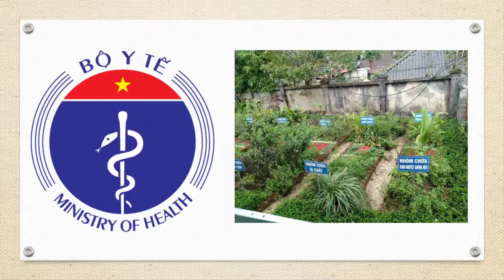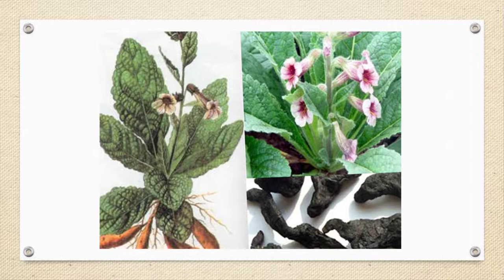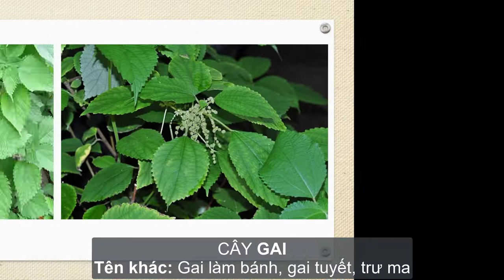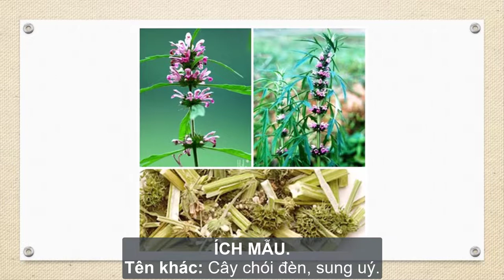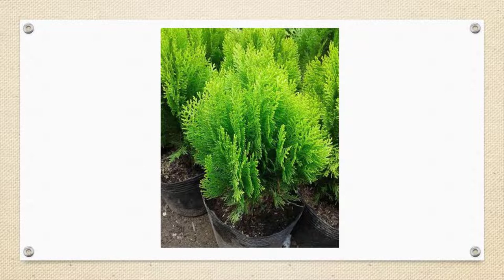10 Cây thuốc chữa bệnh Phụ nữ | Trong danh mục 70 cây thuốc Nam thiết yếu của Bộ Y Tế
1. BẠCH ĐỒNG NỮ
Tên khác: Mò trắng, Mò mâm xôi, Bấn trắng
Bộ phận dùng: Rễ, lá, hoa
Công năng, chủ trị: Thanh nhiệt, giải độc, khu phong trừ thấp, tiêu viêm. Rễ cây chữa gân xương đau nhức, mỏi lưng, mỏi gối, kinh nguyệt không đều, viêm túi mật, vàng da, vàng mắt. Dùng ngoài ngâm rửa trĩ, lòi dom. Lá cây chữa tăng huyết áp, khí hư bạch đới, Lá dùng ngoài trị vết thương, tắm ghẻ, chốc đầu. Hoa dùng trị ngứa.
Liều lượng, cách dùng: Rễ ngày dùng 12 – 16g, sắc uống. Dùng 1 kg cành lá, rửa sạch, đun sôi với nước 30 phút, lọc lấy nước, nhỏ giọt liên tục lên vết thương hoặc ngâm vết thương ngày 2 lần, mỗi lần 1 giờ.

2. BỐ CHÍNH SÂM
Tên khác: Nhân sâm Phú yên, Thổ hào sâm
Bộ phận dùng: Rễ. Rửa sạch, ngâm nước gạo một đêm, đồ chín. Phơi khô, hoặc sấy khô.
Công năng, chủ trị: Bổ khí, ích huyết, sinh tân dịch, chỉ khát (giảm ho), trừ đờm. Chữa cơ thể suy nhược, kém ăn, kém ngủ, thần kinh suy nhược, hoa mắt chóng mặt, đau dạ dầy, tiêu chảy, ho viêm họng, viêm phế quản, người háo khát, táo bón.
Liều lượng, cách dùng: Ngày dùng 10 – 12g, sắc uống.
Kiêng kỵ: Nếu thể tạng hàn phải chích với gừng. Không dùng chung với Lê lô.

3. ĐỊA HOÀNG
Tên khác: Sinh địa hoàng.
Bộ phận dùng: Rễ củ phơi hay sấy khô.
Công năng, chủ trị: Bổ âm, thanh nhiệt lương huyết, sinh tân dịch. Chữa âm hư, sốt về chiều, khát nước, thiếu máu, suy nhược cơ thể, tân dịch khô, phiền táo mất ngủ.
Liều lượng, cách dùng: Ngày dùng 8 – 16g, sắc uống.

4. GAI
Tên khác: Gai làm bánh, gai tuyết, trư ma.
Bộ phận dùng: Rễ, lá
Công năng, chủ trị: Rễ có tác dụng chỉ huyết, an thai, thanh nhiệt, giải độc. Chữa động thai, chảy máu dọa sẩy, đái đục, đái ra máu. Lá có tác dụng lương huyết, chỉ huyết, dùng trị chảy máu, làm lành vết thương.
Liều lượng, cách dùng: Rễ: Ngày dùng 6 – 20g (tươi) hay 8 – 12g (khô), đun sôi với 400ml nước đến khi còn lại 100 ml, uống 1 lần trong ngày. Lá: dùng ngoài lượng vừa đủ, giã đắp vào vết thương.

5. HUYẾT DỤ
Bộ phận dùng: Lá tươi hoặc khô.
Công năng, chủ trị: Thanh nhiệt, cầm máu, tan huyết, giảm đau. Chữa rong huyết, băng huyết, đái ra máu, sốt xuất huyết. Lá chữa vết thương.

6. ÍCH MẪU
Tên khác: Cây chói đèn, sung uý
Bộ phận dùng: Bộ phận trên mặt đất
Liều lượng, cách dùng: Ngày dùng: thân lá 6 – 12g, hạt: 4 – 9g, sắc uống.

7. NGẢI CỨU
Tên khác: Thuốc cứu, ngải diệp, nhả ngải (Tày), quá sú (H’mông), co linh li (Thái)
Liều lượng, cách dùng: Ngày dùng: 6 – 12g, sắc hoặc hãm uống. Ngoài ra, còn dùng làm ngải nhung để làm thuốc cứu.

8. XÍCH ĐỒNG NAM
Tên khác: Mò hoa đỏ, lẹo cái
Bộ phận dùng: Toàn thân phơi hoặc sấy khô, có thể dùng tươi.
Công năng, chủ trị: Hành khí, hoạt huyết, tiêu viêm, chỉ thống. Chữa khí hư, viêm cổ tử cung, kinh nguyệt không đều, vàng da, mụn lở, khớp xương đau nhức, đau lưng.
Liều lượng, cách dùng: Ngày dùng 15 – 20g, sắc hoặc nấu cao uống. Lá tươi giã đắp hoặc ép lấy nước rửa vết thương, bỏng, mụn lở.

9. TRINH NỮ HOÀNG CUNG
Tên khác: Tỏi lơi lá rộng.
Bộ phận dùng: Lá
Công năng, chủ trị: Tiêu ung, bài nùng. Hỗ trợ chữa ung thư vú, ung thư cổ tử cung, ung thư tuyến tiền liệt.
Liều lượng, cách dùng: Ngày dùng 3 – 5g, sao vàng, sắc uống.

10. TRẮC BÁCH DIỆP
Tên khác: Trắc bá, bá tử, co tổng péc (Thái)
Bộ phận dùng: Lá, nhân hạt (bá tử nhân)
Công năng, chủ trị: Lá sao cháy có tác dụng lương huyết, cầm máu, trừ thấp nhiệt. Chữa ho ra máu, đại tiểu tiện ra máu, chảy máu cam, rong kinh, rong huyết. Hạt trắc bách diệp (Bá tử nhân) có tác dụng bổ tâm, định thần, chỉ hãn, nhuận táo, thông tiện. Chữa hồi hộp, mất ngủ, hay quên, người yếu âm hư.
Liều lượng, cách dùng: Ngày dùng 6 – 12g (lá), Bá tử nhân ngày dùng 4 – 12g. Trắc bách diệp sao cháy ngày dùng 10 – 20g, sắc uống